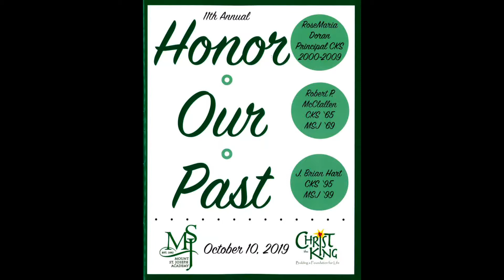E Honor Our Past Event at Mount St. Joseph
October 10, 2019 at Mount St. Joseph Academy, Rutland VT